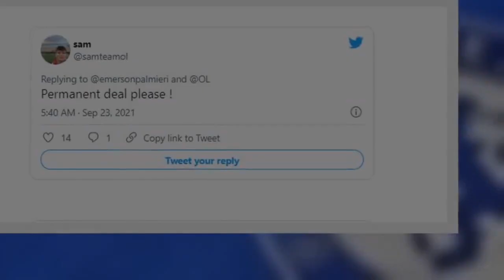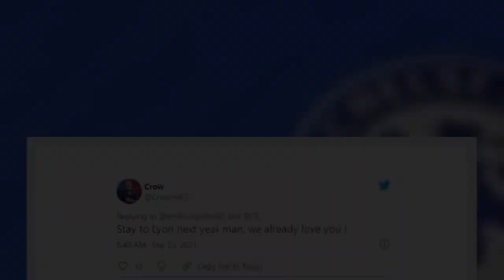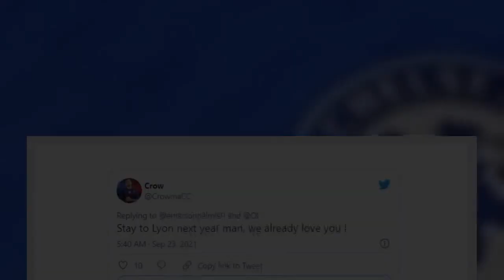'Stay here for a long time' Fans want Chelsea loanee to sign permanently after last night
Lyon supporters on social media urged Emerson Palmieri not to consider a potential move back to Chelsea following his performance last night.
Their cries for Emerson to sign on the dotted line were due to the defender’s antics last night.
He scored just his third goal for club or country since 2018 in Lyon’s 3-1 victory over Troyes.
The Italian international has really settled into his French surroundings after leaving Chelsea on loan in the summer, starting five Ligue 1 games in a row.